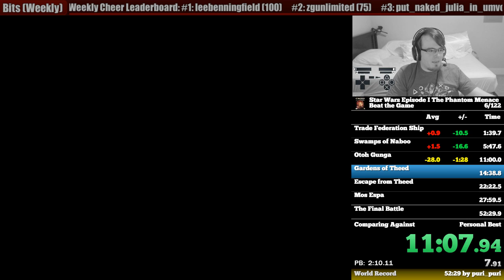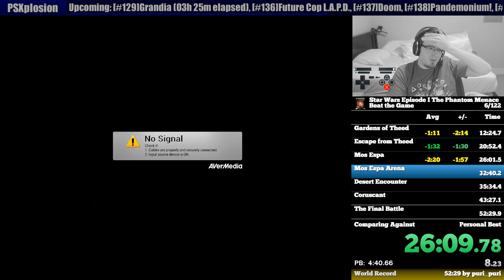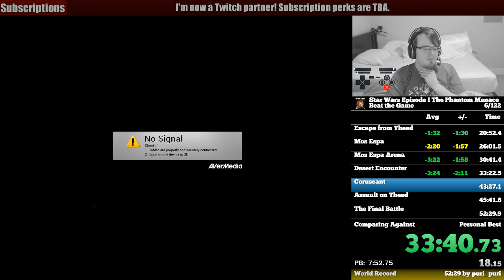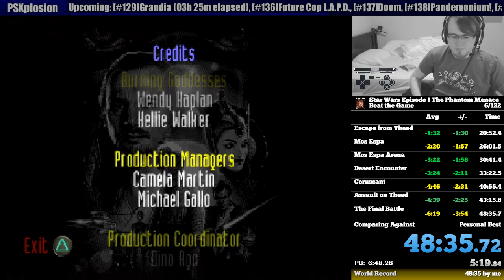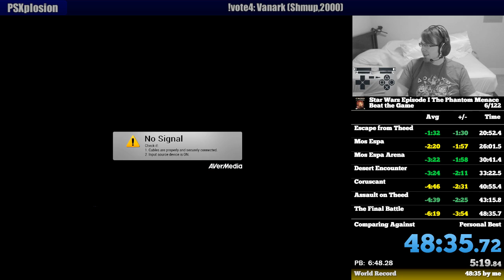Star Wars Episode I Any% PSX in 48m35s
Star Wars Episode I Any% PSX in 48m35s -- Watch live